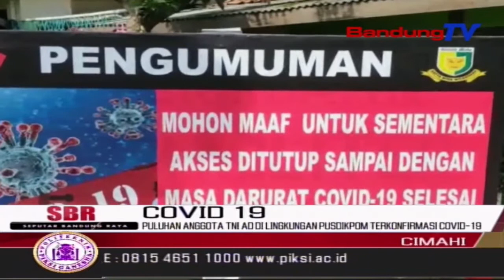Puluhan Anggota TNI AD Di Lingkungan Pusdikpom Terkonfirmasi Covid-19 | SBR | BANDUNGTV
SBR | BANDUNGTV | RIDWANSYAH AZHAR | Kondisi lingkungan sekitar Pusat Pendidikan Polisi Militer, Pusdikpom, terlihat sepi, pasca terkonfirmasi puluhan orang anggota TNI AD, positif Covid-19. Ketua Gugus Tugas Covid 19 kota Cimahi terus berkoordinasi, dengan komandan Pusdikpom untuk mempercepat penanganan dengan isolasi mandiri, dan karantina.